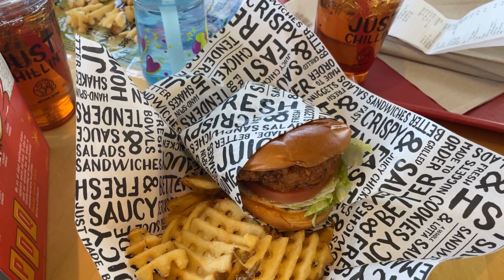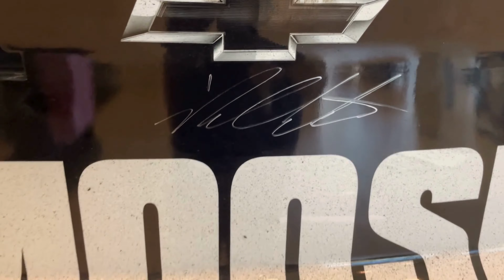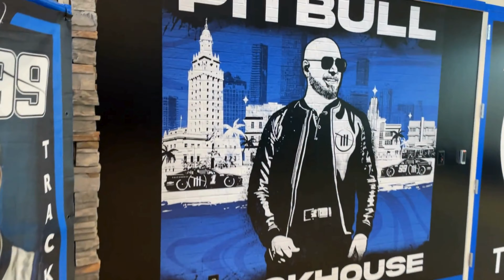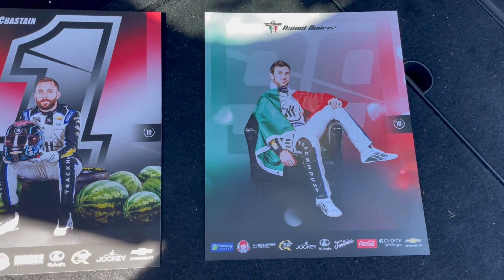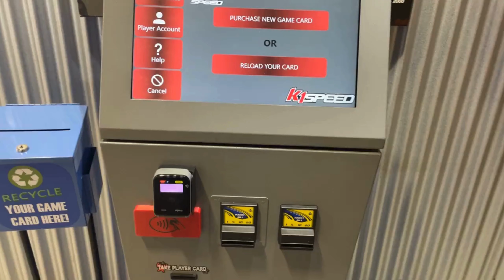Celebrating Brad's Birthday in Concord, NC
We are continuing Brad's birthday celebration with a visit to Concord, NC! Our stops include PDQ, Trackhouse Racing, K1 Speed, Hallmark, and Hendrick Motorsports. Plus, we share some of our latest merch hall from the Disney Store!